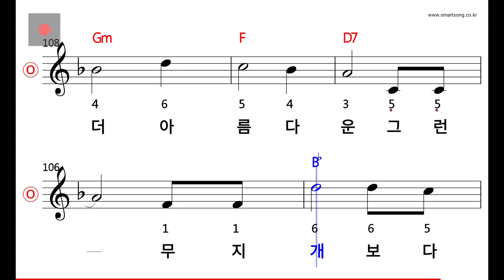동요 - 아이들이 그리는 세상 MR